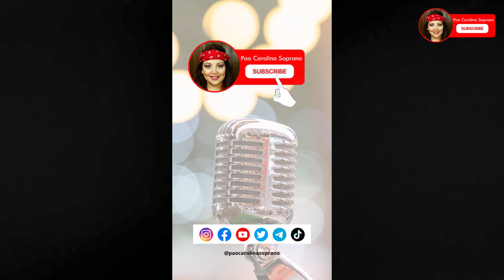GABRIEL HENRIQUE HURT reacción Pao Carolina Soprano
✓ VOCAL COACH ECUATORIANA queda impactada al escuchar al cantante brasileño Gabriel Henrique cantando Hurt de Christina Aguilera. Es increíble escuchar sus armonías vocales (subtítulos)

✓ Ecuadorian vocal coach is impressed when listening to Brazilian singer Gabriel Henrique singing Hurt by Christina Aguilera. It's incredible to hear his vocal harmonies (subtitles).

✓ A treinadora vocal equatoriana fica impressionada ao ouvir o cantor brasileiro Gabriel Henrique cantando Hurt de Christina Aguilera. É incrível ouvir suas harmonias vocais (legendas).

✓ 에콰도르 보컬 코치는 브라질 가수 가브리엘 앙리케가 크리스티나 아길레라의 Hurt를 부를 때 놀라워합니다. 그의 보컬 하모니를 듣는 것은 놀라운 경험입니다 (자막).

00:00 Intro
00:22 Gabriel Henrique
00:33 Vocal Range (Rango Vocal)
01:19 Reaction
02:11 Comments
07:42 Amazing!!